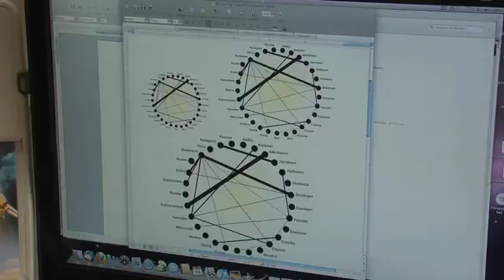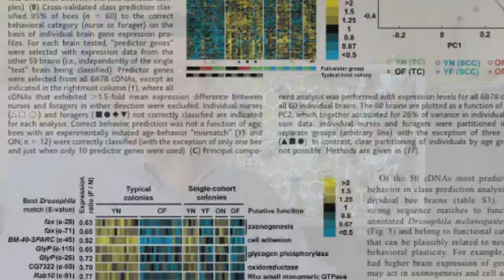Neurosciences: Bees ... and Brains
University of Illinois researchers are studying the naturally occurring behavioral plasticity of honey bees  and looking for applications related to human behavior.

What is learned from bees today may have far reaching applications for humans who are retiring, changing careers or pursuing new jobs and opportunities.

Honey bees have specific tasks within a hive and there is an efficient division
of labor which is one of the main reasons for the success of the social insects.

As honey bees age, they change jobs, which is known as behavioral plasticity, and that has a neurological basis. The ability to switch jobs, transition between careers and learn new skills has relevance for people, especially as they age and researchers are exploring the relationship among genes, the brain, and social behavior, which is a complex scenario.

These transitional activities become social when they involve interactions among members of the same species in a way that influences immediate or future behavior.
One of the fundamentals of social behavior is communication and the diverse social behaviors involved in the production, reception, and interpretation of signals that influence individual behavior in a manner that depends on social context.